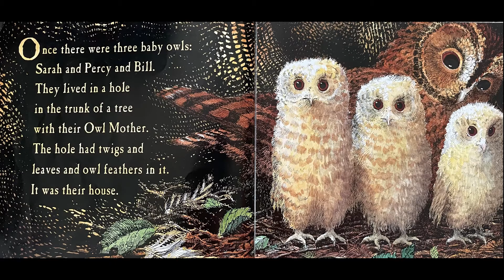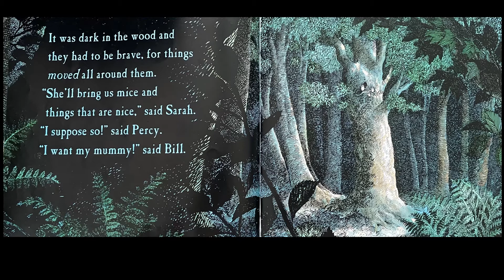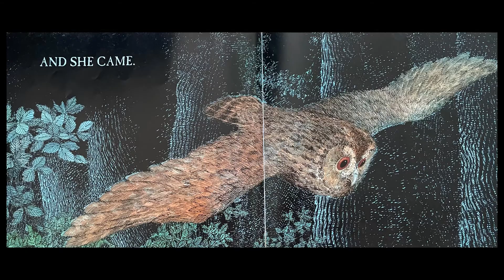Owl Babies Read Along Story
A Read Along version of the popular story about the young owls and their mother, Owl Babies by Martin Waddell and Patrick Benson. Children can listen to the story being read whilst following along on the screen or mute me and the children can read the story aloud themselves.

If you like this, then please have a look at some of my teaching resources that accompany this story.